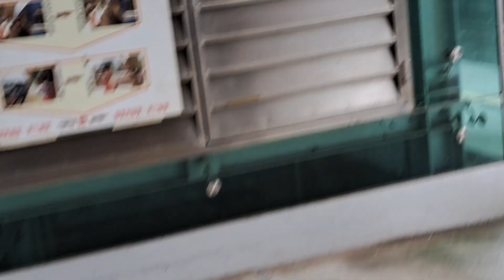280次斗六發車經由山線開往花蓮的EMU3000型十二輛編組EMU3018皮蛋豆腐騰雲號綠色帶新城際自強號列車，4162次樹林發車經由宜蘭線開往蘇澳的EMU512+EMU509區間車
112/1/5瑞芳站10:19分拍攝280次斗六發車經由山線開往花蓮的EMU3000型十二輛編組EMU3018皮蛋豆腐騰雲號綠色帶新城際自強號列車，4162次樹林發車經由宜蘭線開往蘇澳的EMU512+EMU509區間車